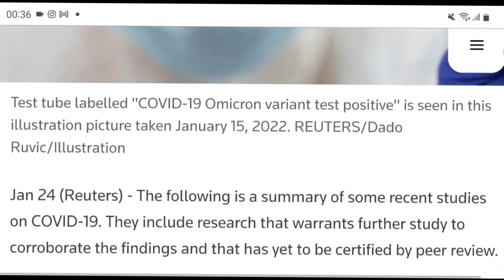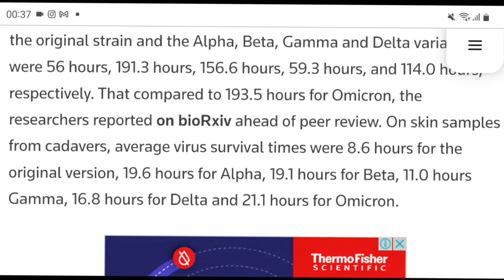Omicron variant can survive longer compared to delta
Omicron variant can survive longer on plastic and skin compared to other variants Covid-19